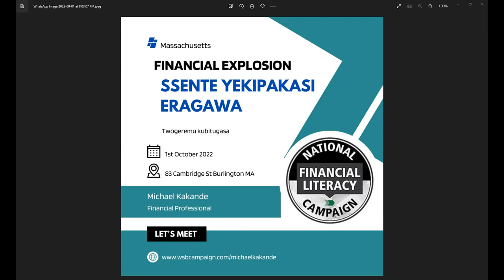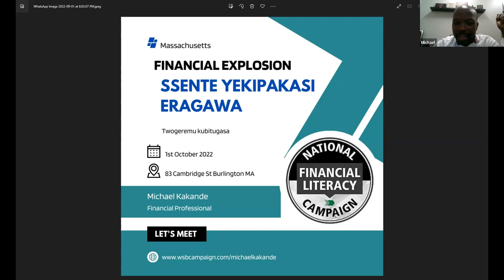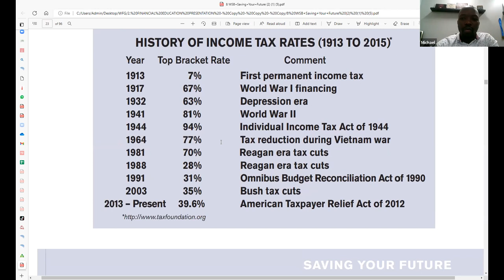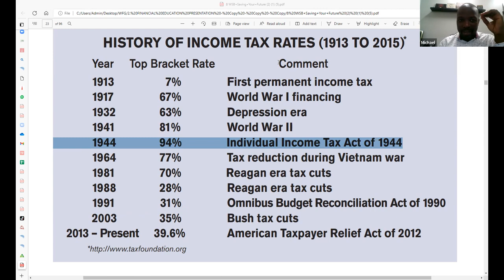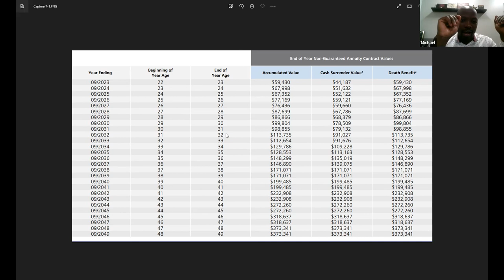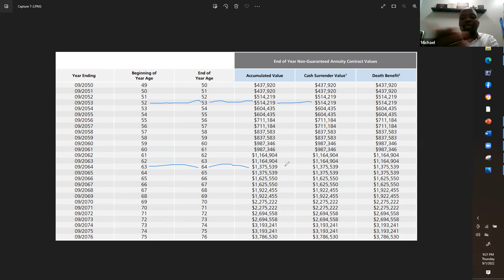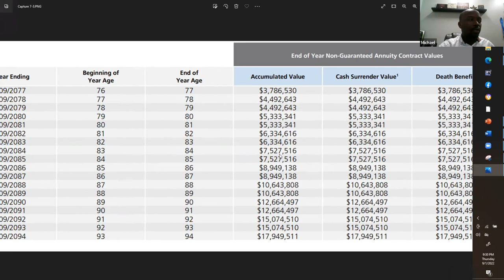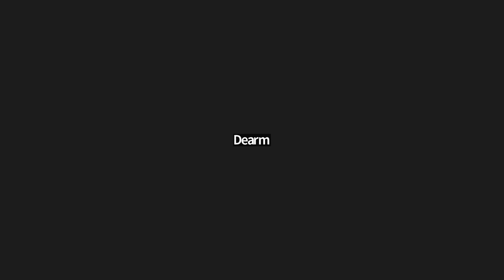INVESTING IN USA, ANNUITIES LUGANDA EXPLANATION 2022